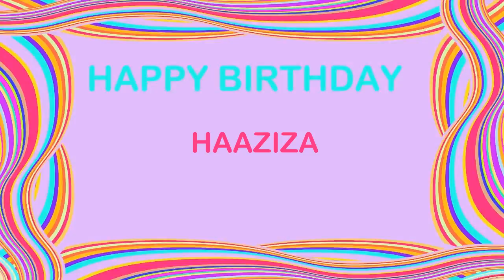Haaziza Birthday Postcards & Postales